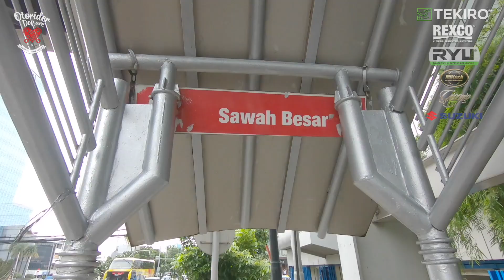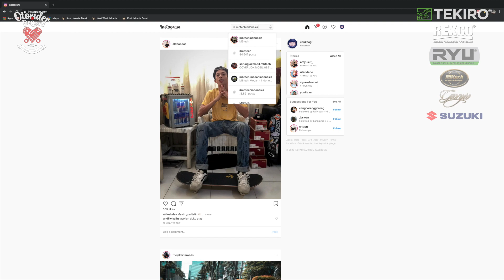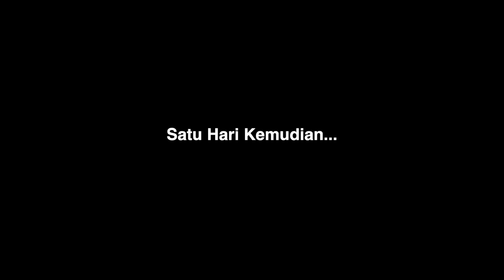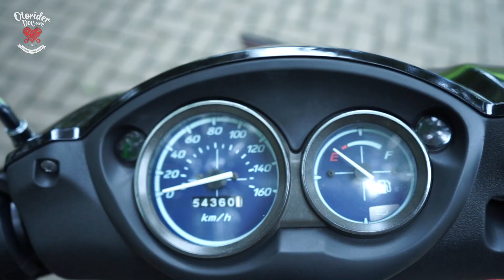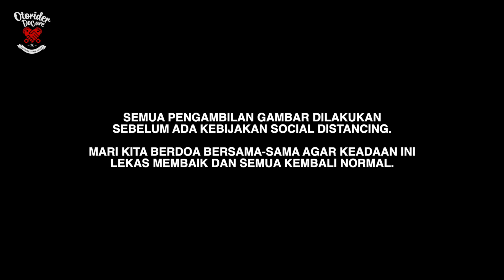Restorasi Suzuki Skywave Guru Honorer | OtoRider Do Care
Ibu Nina, adalah seorang penerima program OtoRider Do Care yang berprofesi sebagai guru honorer di taman kanak-kanak. Sebagai tulang punggung keluarga, Ibu Nina menggunakan Suzuki Skywave tahun 2007 untuk keperluannya sehari-hari. Kami pun sangat antusias untuk mengerjakan restorasi motor tersebut agar kembali sehat dan bisa diandalkan di jalanan.

Program ini adalah bentuk kepedulian kami untuk rider yang membutuhkan dan tidak memungut biaya untuk proses restorasi. Apabila Anda ingin mengikuti program ini, atau ingin merekomendasikan seseorang yang Anda kenal, Anda bisa mendaftar di website kami htttp:// dan ikuti petunjuk berikutnya.

Silahkan juga sambangi website kami, untuk detail lebih banyak mengenai berita terkini dan paling menarik seputar dunia sepeda motor.

More info about MBtech:
Website MBtechinfo